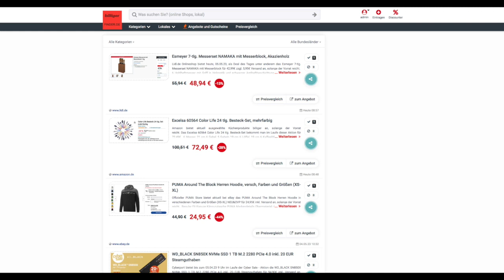Schnäppchen/Billiger des Tages 05.05.23 - Excelsa 60564 Color Life 24 tlg. Besteck-Set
Heute ist Schnäppchen/Billiger des Tages - Excelsa 60564 Color Life 24 tlg. Besteck-Set.